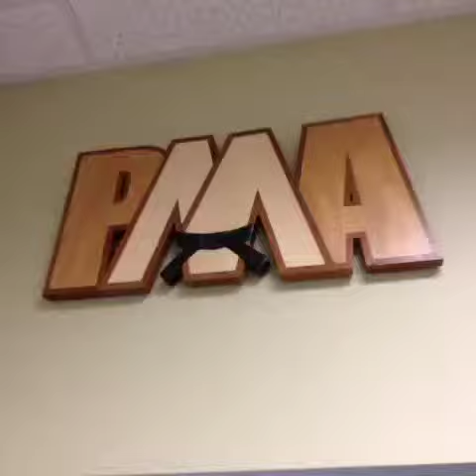Felipe Costa seminar in TN - USA